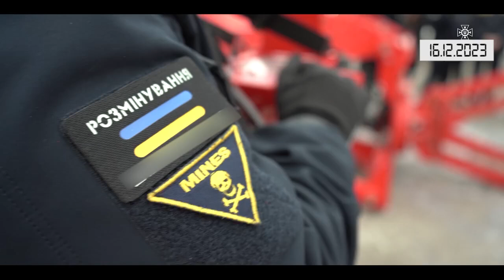Коротко. Війна. День 661. Відеодайджест / Briefly. War. Day 661. Video digest